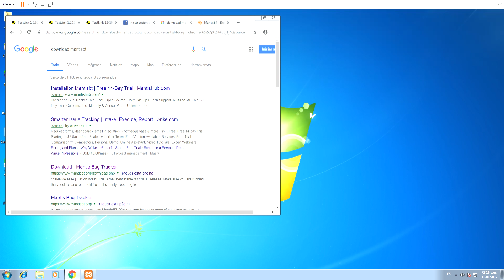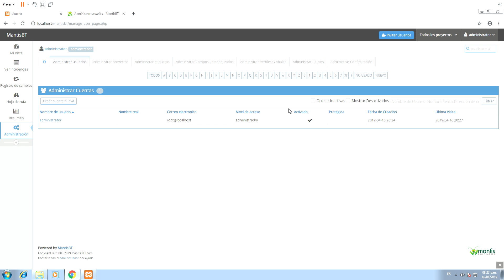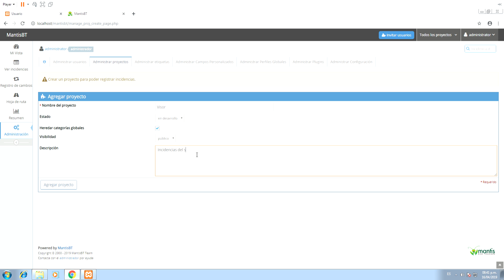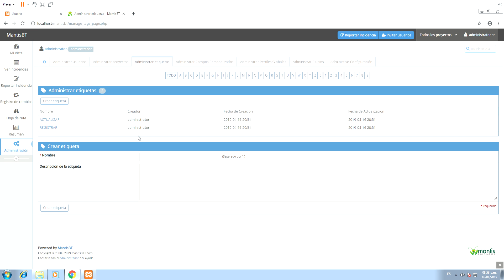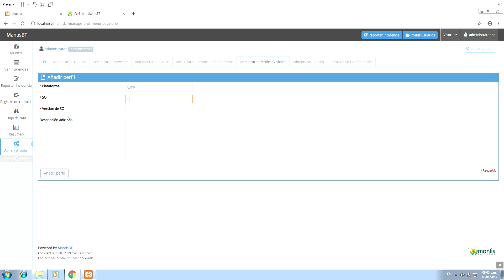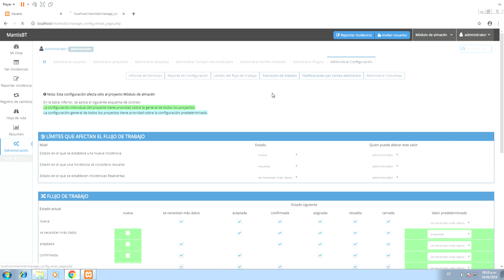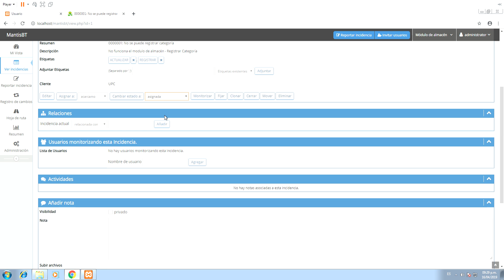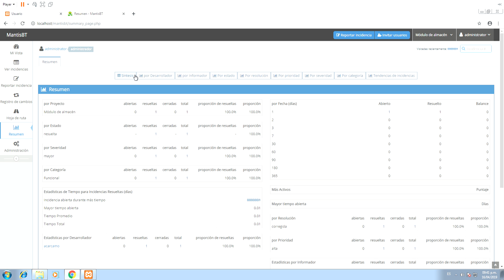Diseño de experimentos en SI - Semana 5 - Mantis